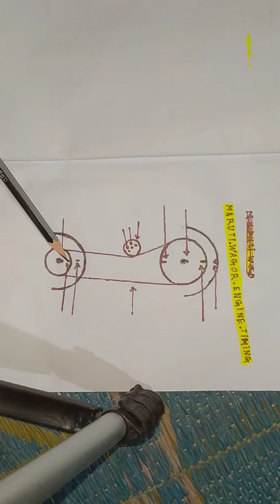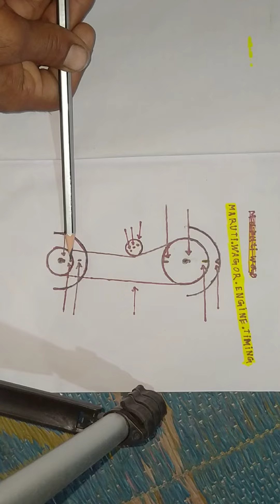Maruti Suzuki wagon r engine timing part 1#ASHADULAUTOSERVICE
Maruti Suzuki wagon r engine timing part 1#wagon r engine timing#ASHADULAUTOSERVICE#